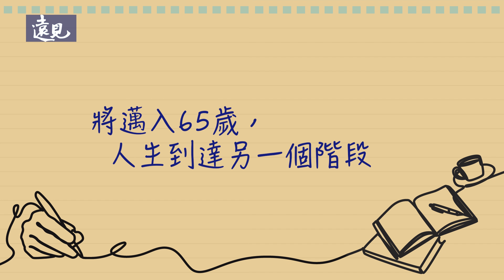張曼娟：照顧父母，讓我學習到什麼是「老」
從24歲成名作《海水正藍》出版以來，創作不輟的張曼娟一向給人知性優雅的形象，「但照顧者不會是這種人！」

有時，張曼娟需在公共場合幫父母推輪椅，為了克服坑疤地形，不免佝僂著身體前進，連家中的外籍看護阿妮都忍不住在旁提醒，「抬頭挺胸啊！這樣不好看啦！」

但年過60、「花甲」披身的張曼娟，有如換上戰甲，不再自縛於「優雅」人設，甚至愈來愈「派」（台語，兇的意思）。

「自成一派的重點是『派』，人沒有一點派，要怎麼做自己？」張曼娟親身體會，許多照顧者深陷於親情勒索，但若自己先倒下，世界才真的會崩毀。因此，她必須時刻自我提醒：「不要變成照護的囚犯！」

而照顧自己的第一步，就是劃出界線、騰出空間，做自己。